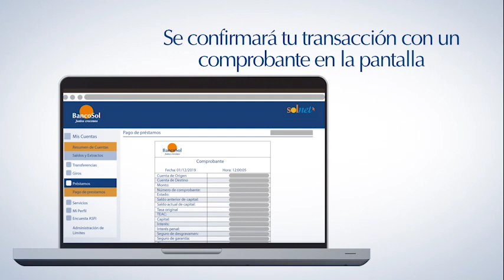Tutorial Solnet pago de créditos 1